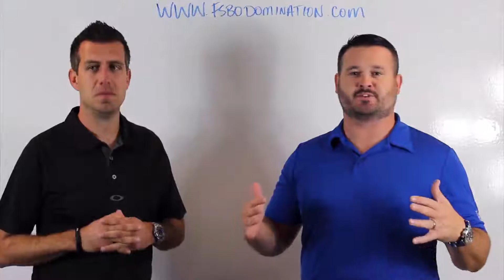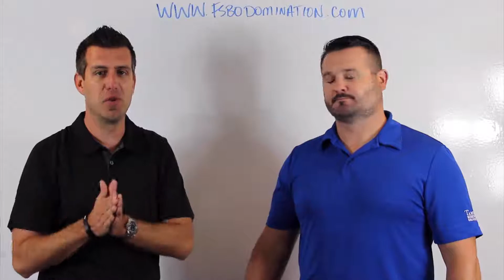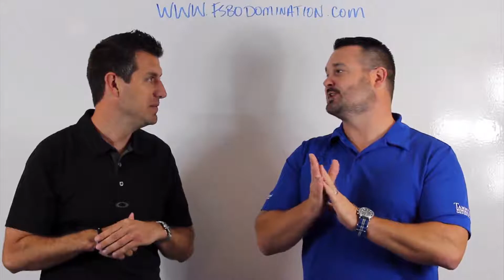FSBO Domination Bootcamp Explainer Video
I built my real estate sales business from FSBO's. In this 8 week training bootcamp, I'll teach you everything I know on how to list over 8 FSBO's per EVERY month. In this short video, you'll get a high-level overview of the program and what you can expect. We'll teach you how to list FSBO's, the FSBO script, FSBO listing presentation, how to set appointments with FSBO's and much more!

***Here's the website to get more information on the program***